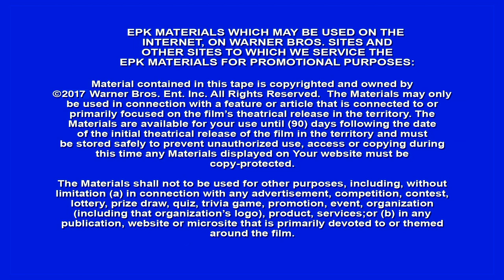Wonder Woman "Dr Maru" Interview - Elena Anaya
Wonder Woman behind-the-scenes interview with Elena Anaya.

“Wonder Woman” hits movie theaters around the world next summer when Gal Gadot returns as the title character in the epic action adventure from director Patty Jenkins. Before she was Wonder Woman, she was Diana, princess of the Amazons, trained to be an unconquerable warrior. Raised on a sheltered island paradise, when an American pilot crashes on their shores and tells of a massive conflict raging in the outside world, Diana leaves her home, convinced she can stop the threat. Fighting alongside man in a war to end all wars, Diana will discover her full powers…and her true destiny.

Joining Gadot in the international cast are Chris Pine, Connie Nielsen, Robin Wright, David Thewlis, Danny Huston, Elena Anaya, Ewen Bremner and Saïd Taghmaoui. Jenkins directs the film from a screenplay by Allan Heinberg and Geoff Johns, story by Zack Snyder & Allan Heinberg, based on characters from DC Entertainment. Wonder Woman was created by William Moulton Marston. The film is produced by Charles Roven, Zack Snyder, Deborah Snyder and Richard Suckle, with Rebecca Roven, Stephen Jones, Wesley Coller and Geoff Johns serving as executive producers. Warner Bros. Pictures presents, in association with RatPac-Dune Entertainment, an Atlas Entertainment/Cruel and Unusual production, “Wonder Woman.” The film is scheduled for release on June 2, 2017, and will be distributed worldwide by Warner Bros. Pictures, a Warner Bros. Entertainment Company.